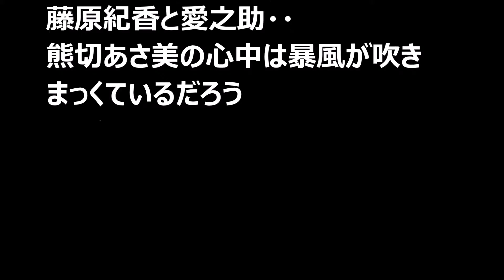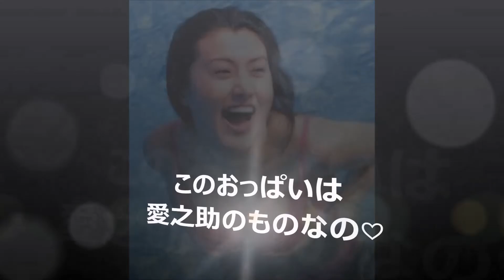【芸能速報】紀香と愛之助 ３月にも結婚か！梨園者や親族にも報告か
【芸能速報】紀香と愛之助　３月にも結婚か！梨園者や親族にも報告か？－熊切あさ美の心中は・・・－
Pepper(ペッパー)のドラム × ヒカキンのビートボックスでセッションしてみた！

ミュージックノートより音楽を使用
【マインクラフト】要塞で図書館発見!?お宝も!?【ヒカキンのマイクラ実況 Part97】【ヒカクラ】